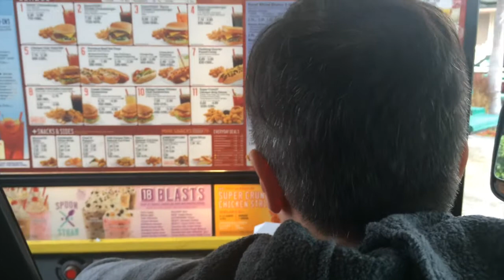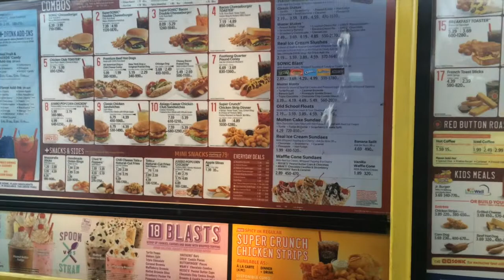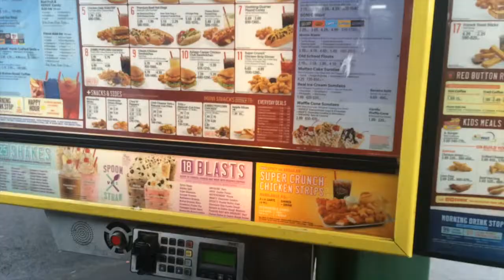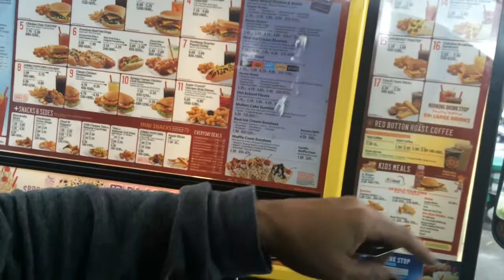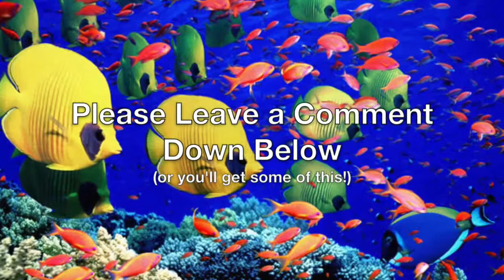MLSHD Sonic Drive In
The whole family takes a ride to Sonic Drive-In in Anaheim.
"MicroLovesSharksHD" Music written and composed by Michael Broderick.